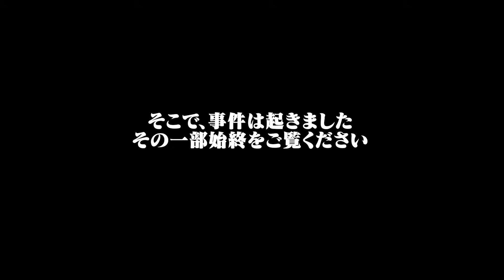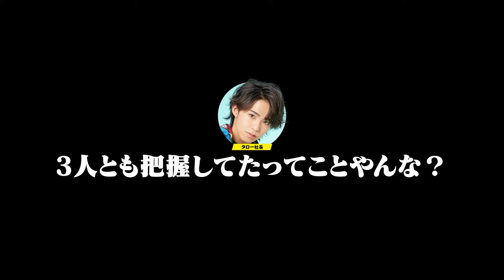ステゴロパンチャーズと喧嘩になった動画を公開します。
ステパンさんのチャンネルはこちら!!

こたせなでは「絶対にニヤついてはいけないステパン」を上げています!!